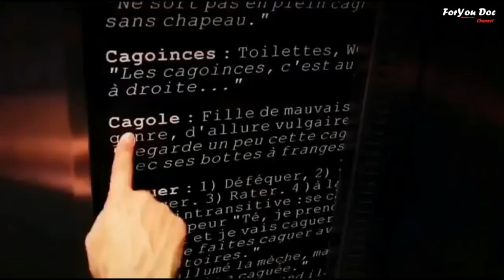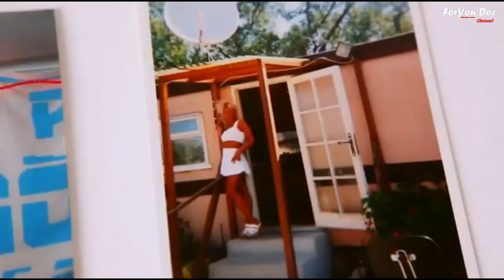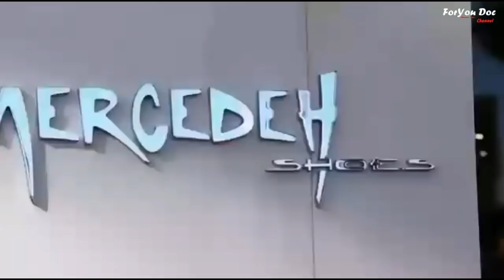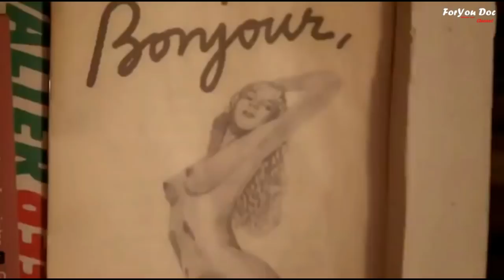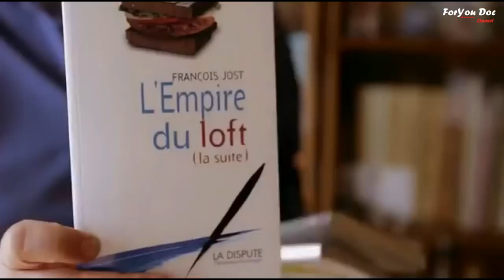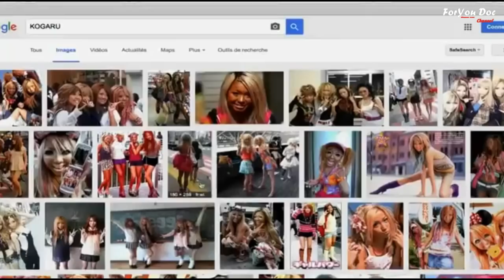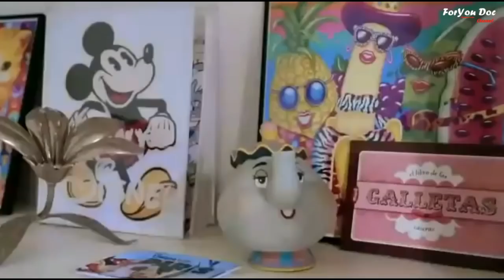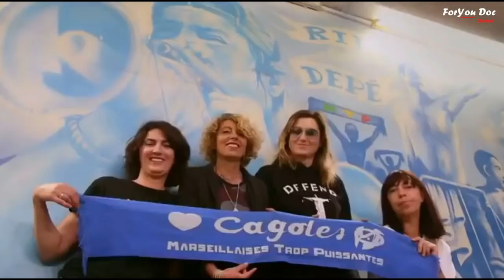Le documentaire que les françaises attendaient :Cagole Forever,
cagole forever, le documentaire que les françaises attendaient
On peut en tout cas dater la naissance du mot "cagole", que l'on a identifiée avec Aurore Vincenti, qui est linguiste et fait par ailleurs des chroniques pour France Inter. On a constaté qu'une revue parisienne l'utilisait déjà au début du XXe siècle, donc le mot devait être employé bien avant à Marseille, où il est né. C'est donc une très vieille tribu – bien que le mot "cagole" ne soit entré dans le dictionnaire qu'en 2011.

Avec ce documentaire, on pose plusieurs questions : que signifie aujourd'hui la notion de vulgarité ? De sexy ? La cagole, est-ce un vêtement ou une attitude ? On a tous un stéréotype de la cagole en tête : une femme blonde, over sexy, couleur criarde... Mais la cagole, elle, se définit surtout par son tempérament, qui dérange parce qu'il a quelque chose d'assez masculin.